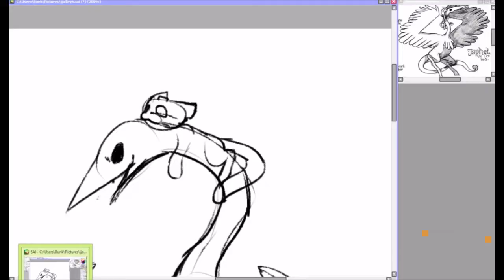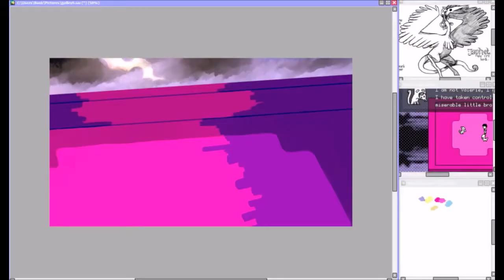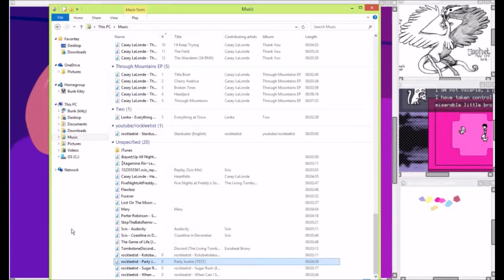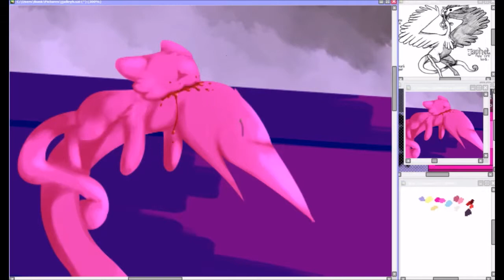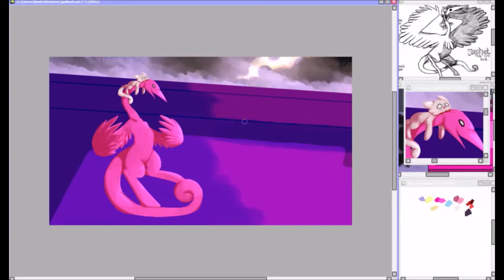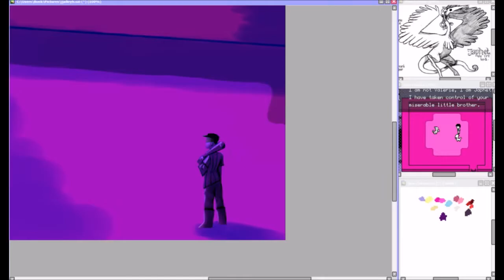japhet speedpaint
hi

started at 11:20pm finished on 4:40am i am so tired